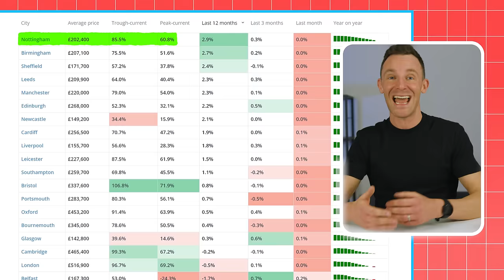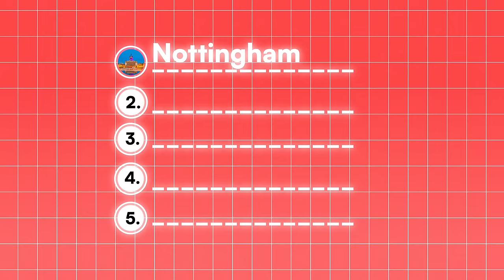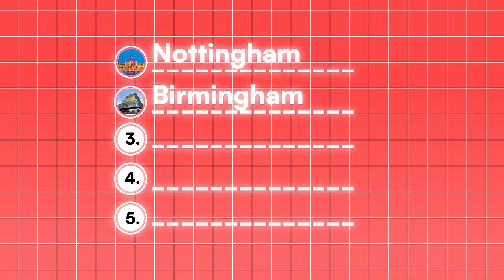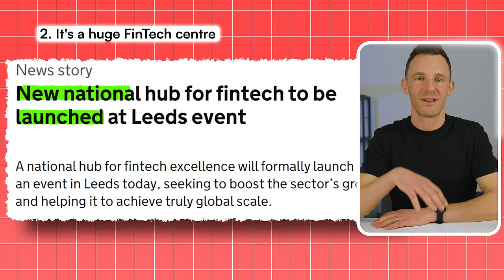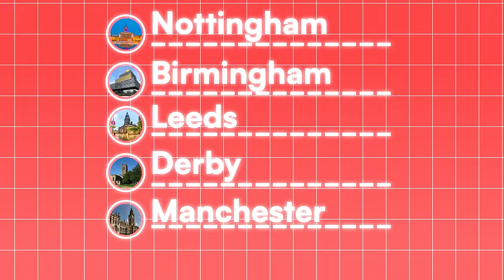Top 5 UK Cities to Invest In 2024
People all over the UK have been worried about a property crash in 2024, so they have been holding off…scared of making a bad investment.

But what if I told you there are 5 cities in the UK, where the property market looks insanely strong this year? And, we actually plan to invest there ourselves…

So if you are looking at investing in 2024, let’s take a look at why these cities are so promising and how you can get involved…